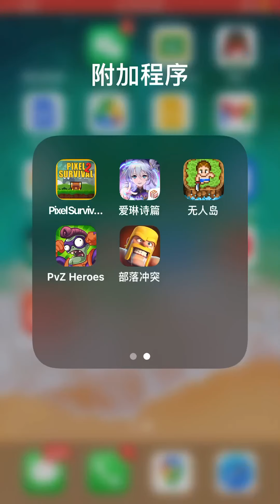代号5 淘气小鬼